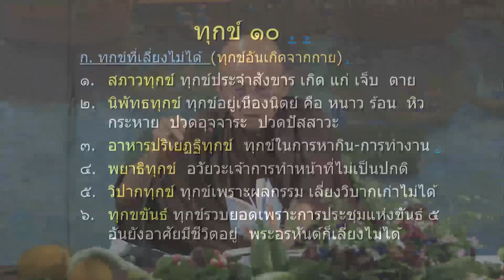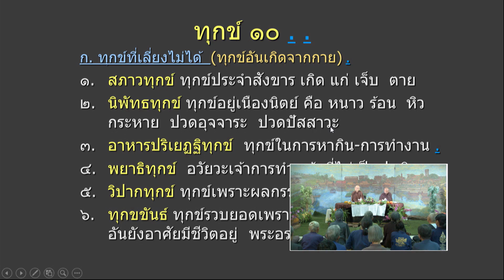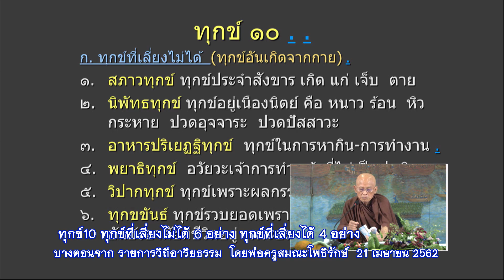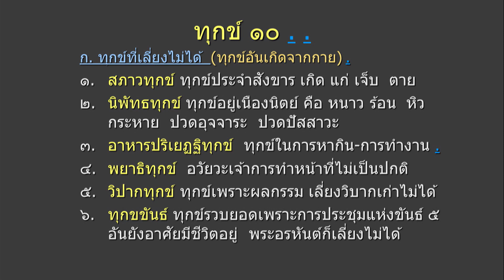สื่อธรรมะสมณะโพธิรักษ์ เรื่อง ทุกข์10 ทุกข์ที่เลี่ยงไม่ได้ 6 อย่าง ทุกข์ที่เลี่ยงได้ 4 อย่าง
บางตอนจาก รายการวิถีอาริยธรรม  โดยพ่อครูสมณะโพธิรักษ์  21 เมษายน 2562